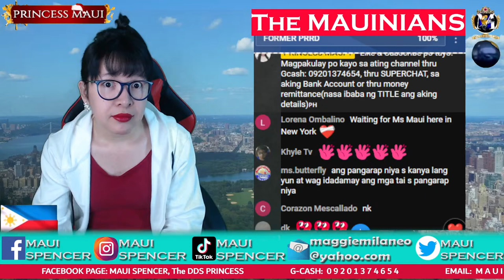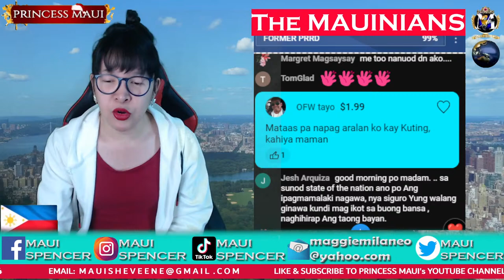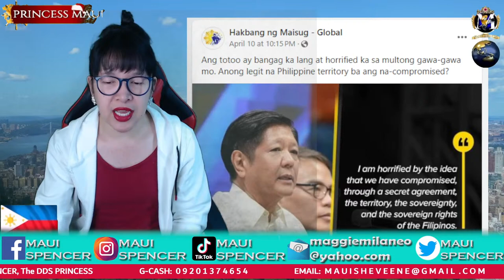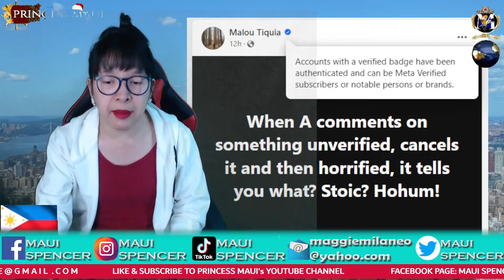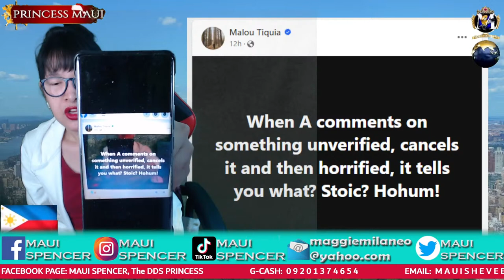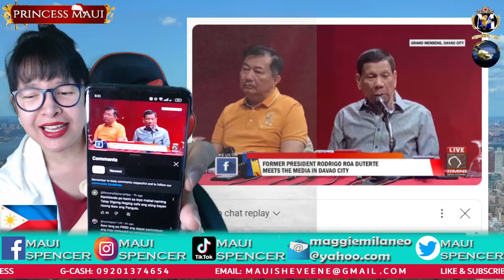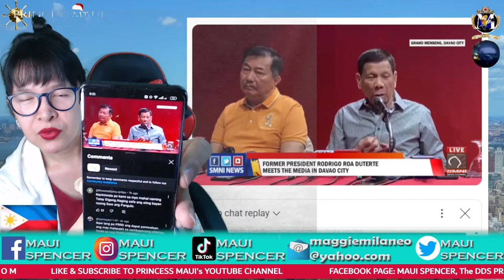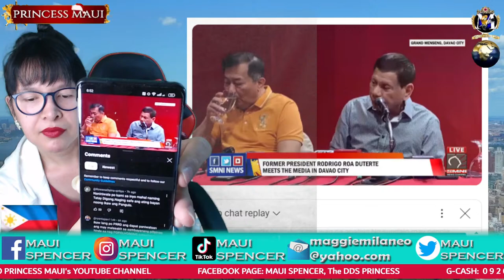THE BATTLE OF TWO PILLARS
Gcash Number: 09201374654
Gcash Name: JULIUS L MELANIO
Address: Batangas, Philippines

Please help our channel grow by sending pang-coffee  thru:
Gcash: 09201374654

Bank: BPI
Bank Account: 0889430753